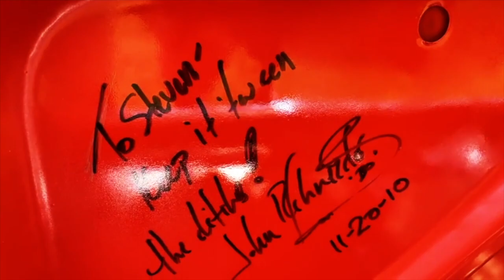SIGNED Dukes of Hazzard GENERAL LEE Charger! - Fireball Tim BEST OF SHOW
SIGNED Dukes of Hazzard GENERAL LEE Charger! - Fireball Tim BEST OF SHOW - In today's episode of BEST OF SHOW, Fireball meets up with Dave Joseph and his SIGNED Dukes of Hazzard General Lee Charger.

fireballtimbestofshow fireballtimlawrence fireballtim carshow carshows customcar customcars classiccar classiccars kustoms cars carculture kustomkulture kustomcarz celebrites moviecar moviecars SIGNED Dukes of Hazzard GENERAL LEE Charger! - Fireball Tim BEST OF SHOW